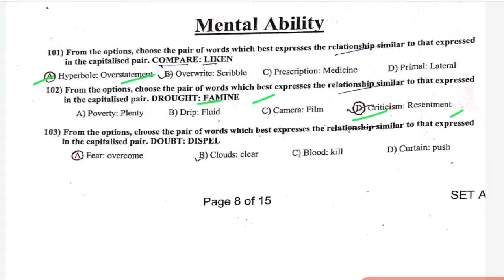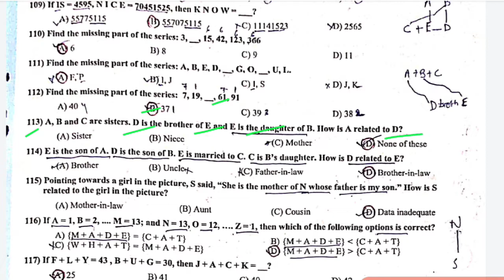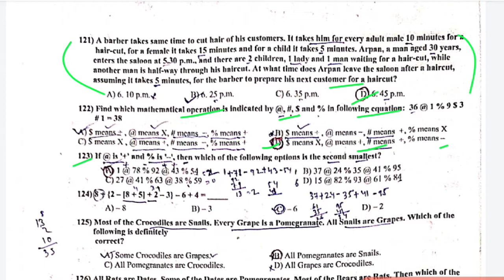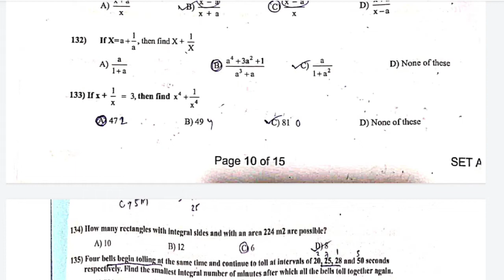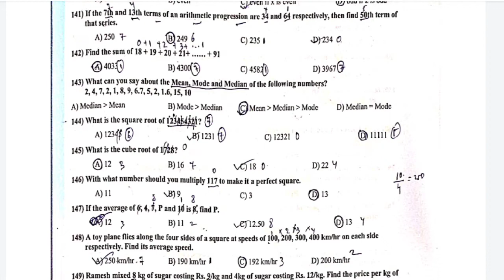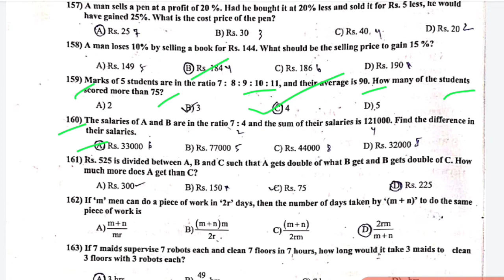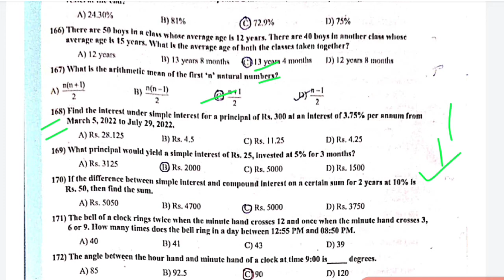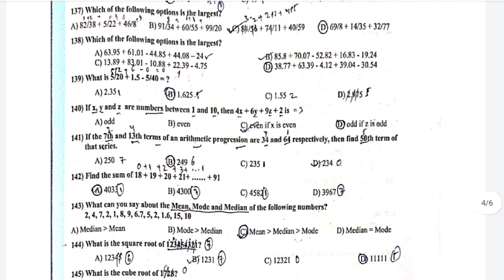OPRB CPSE SI 2019 EXAM MATH REASONING QUESTIONS EXPECTED ANSWER KEY ANALYSIS.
In this video, we bring you a curated selection of expected questions and detailed answers aligned with the exam syllabus, ensuring you are well-prepared for this competitive examination.

🔍 In this video, you can expect:

    Thoughtfully chosen questions based on the syllabus.
    In-depth answers with explanations to improve your understanding.
    Insights into exam pattern and question types.
    Tips and strategies for effective preparation.

If you're determined to excel in the Odisha Police Sub Inspector Exam and are looking for valuable practice questions and answers, this video is a valuable resource.